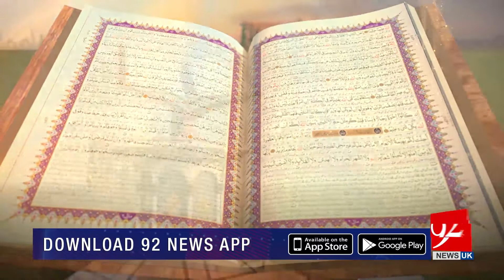SUBH-E-Noor | Hazrat Peer Syed Gulam Mohi Ud Din Babu g Sarkar ؒ | 06 January 2022 | 92NewsUK